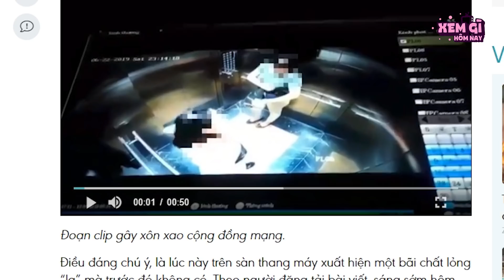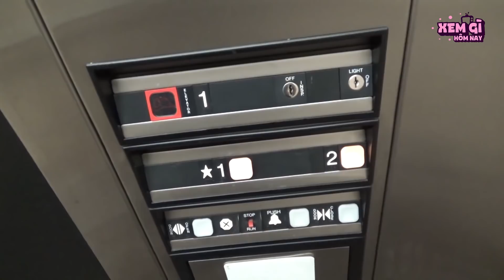Những Sự Cố Và Hành Động "CỰC KHÓ ĐỠ" Bị Camera Thang Máy Ghi Lại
Video này  nhằm tổng hợp tin tức, thời sự gửi đén người xem cập nhật thông tin, tình hình mới nhất
Video này không có mục đích định hướng hành vi
Không được làm theo những hành động trong video dưới mọi hình thức